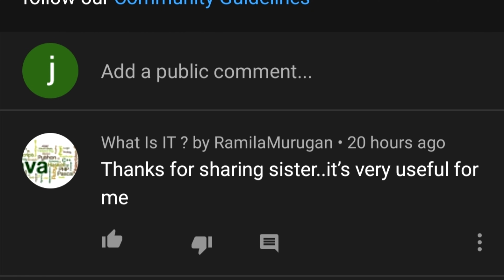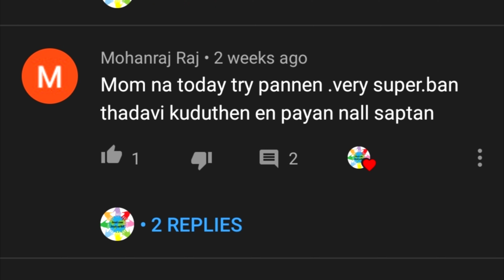குழந்தை எடை அதிகரிக்க பொட்டுகடலை கஞ்சி ஸ்நாக்ஸ்| baby weight gain roasted gram| Inaivom Inaiyathil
In this video we shared about how to prepare rice porridge for babies.This recipe is sweet to make your baby like the rice recipe in lot.